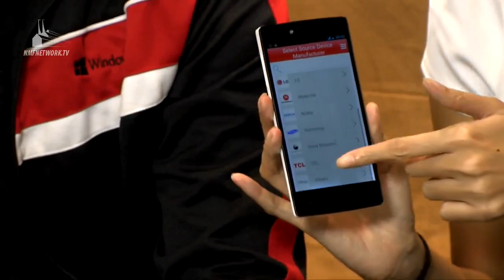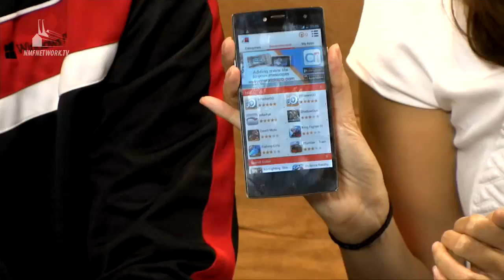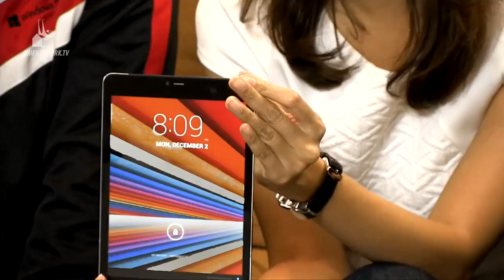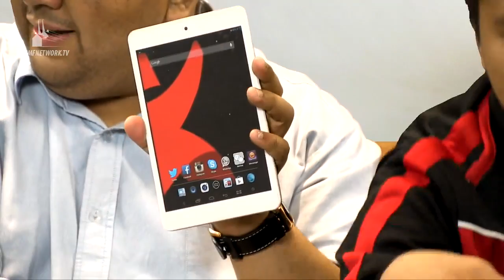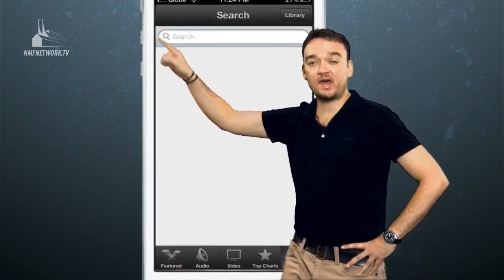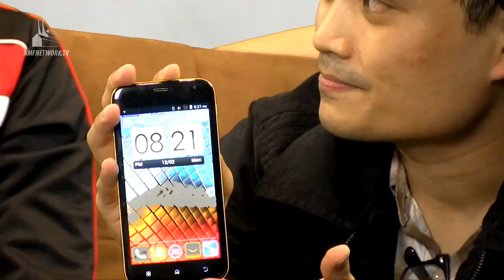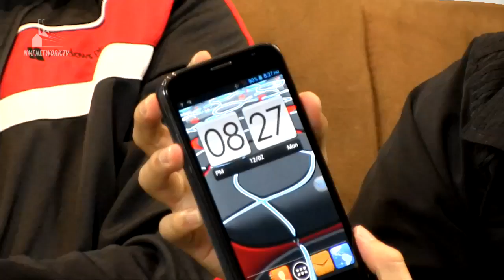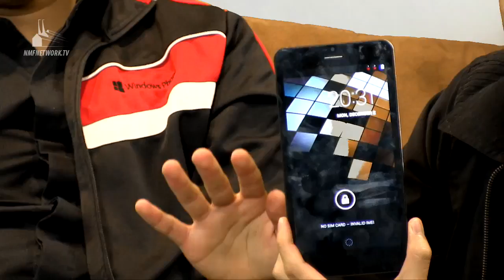Unbox - Starmobile Muse, Navi, Diamond S1 and more!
In this very special episode we're joined by Starmobile Marketing Head Katrina Tioseco and Product Marketing Manager Elijah Mendoza.  We go hands on with all of their new products! Muse, Navi, Diamond S1, Diamond S2, Diamond S3, and more!